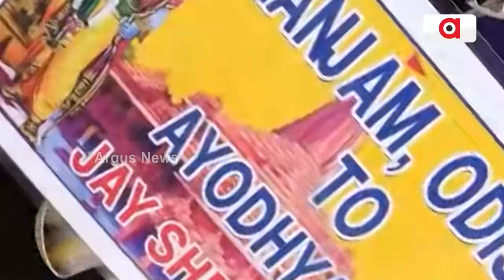Two Friends From Ganjam To Walk 1007 Km To Go Ayodhya To Seek Darshan Of Ram Lalla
ଅଯୋଧ୍ୟାକୁ ଦୁଇ ସାଙ୍ଗଙ୍କ ୧୦୦୭ କି.ମି ପଦ ଯାତ୍ରା || 1007 km PadYatra of two friends to Ayodhya